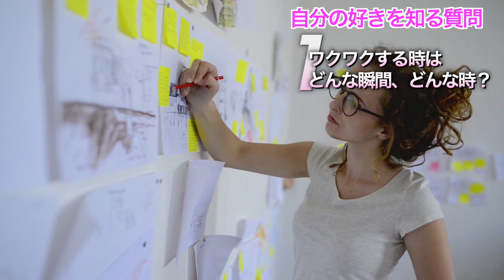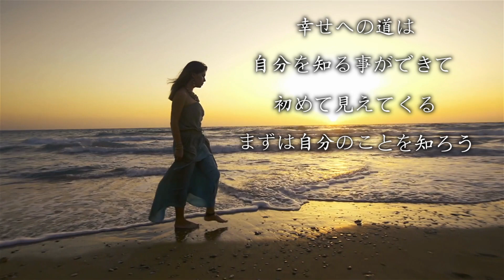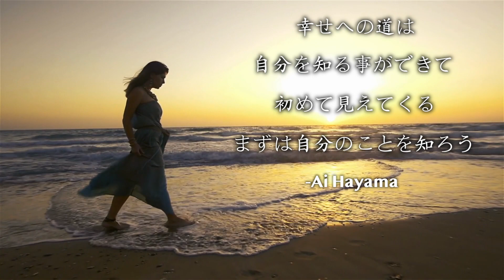【すぐできる】幸せの軸を見つけるスゴイワーク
幸せに近道があるとしたら、、、
きっと、「自分を知ること」なんじゃないかな？って思います^ ^

私たちの人生って、
日々の選択によって作られていて、

例えば、
何時に起きるのか？何をするのか？どこに行くのか？

という何気ない選択から、

そこに住むのか？誰と結婚するのか？どんな仕事に就くのか？

という大きな選択まで、
常に選択によって私たちの人生って作られているんですよね。

だから、

自分を知らないと、日々の中で何を選んだら、どの道を選んだら
幸せと感じるのか？

わからないから、選びようがないんですよね。

自分が何が好きで、何をしてる時に幸せって感じるのか？
逆に、何が嫌で、何はしたくないと思ってるのか？

自分の「好き」や「嫌い」がわかることは、
幸せな人生を生きるためにとっても大切^ ^

ではでは、

あなたの好きなもの・好きなことはなんですか？
どんな時に幸せを感じますか？

この質問にすぐ答えれますか？

意外と、「え〜〜〜っと、、、」となってしまう人も
いるんじゃないかな？😅

私たちって、
意外と自分の事を知らなかったりするんですよね。

今日は、
自分を知っていく時間を体験してもらいたいと思います^ ^

動画と一緒にワークをやってみましょう❤︎

【LINEでお友達になると、自信覚醒の魔法のワークが特典で貰えます】
（登録すると無料で大人のオンナの幸せ心理学も学べます♡）

こんにちは^ ^
葉山愛と申します^ ^

一般社団法人オンナの幸せデザイン協会代表理事
株式会社 ワールドビュー　取締役

２つの法人を経営しておりまして、

お仕事は、

・潜在意識から変化を起こし
　幸せ体質・幸せマインドに変えて望む人生を叶えるサポート
・女性の独立・起業のサポート
・あなたらしさを引き出し魅力や才能を引き出すサポート
・ミッションやビジョンを引き出し理想の人生へと加速させるサポート

このような事を、
全国・海外で講座やセミナーやワークショップを開催して、
女性の精神的・経済的な美しい自立をサポートをしています。

YouTubeでは、
女性の幸せをトコトン追求し、
女性が幸せに生きるために必要なアレやコレやを、
心理学・脳科学の観点や、
実際の経験を踏まえた体験から公開中です^ ^

♡愛のFacebook

弟が『身体と心のトリセツch』をお届けしています。

【この動画のオススメ関連動画】